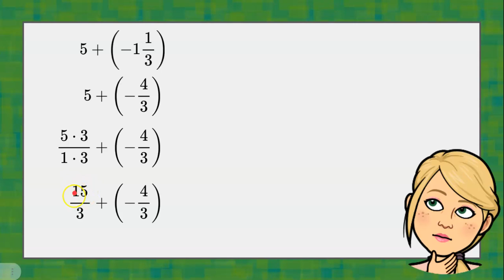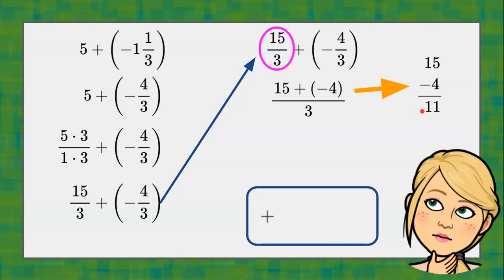💚 Add a Whole Number and a Negative Fraction --Grade 7 Math from The Magic of Math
This short video is a commonly missed question in my Grade 7 Math classroom.  Watch and listen for the rules to be sure you know how to add positive and negative fractions!

Unit Resources: Rational Numbers - Grade 7
❤Purchase Task Cards: Review - Classify, Add & Subtract Rational Numbers

Apply and extend previous understandings of operations with fractions.
CCSS.MATH.CONTENT.7.NS.A.1
Apply and extend previous understandings of addition and subtraction to add and subtract rational numbers; represent addition and subtraction on a horizontal or vertical number line diagram.
CCSS.MATH.CONTENT.7.NS.A.1.A
Describe situations in which opposite quantities combine to make 0. For example, a hydrogen atom has 0 charge because its two constituents are oppositely charged.
CCSS.MATH.CONTENT.7.NS.A.1.B
Understand p + q as the number located a distance |q| from p, in the positive or negative direction depending on whether q is positive or negative. Show that a number and its opposite have a sum of 0 (are additive inverses). Interpret sums of rational numbers by describing real-world contexts.
CCSS.MATH.CONTENT.7.NS.A.1.C
Understand subtraction of rational numbers as adding the additive inverse, p - q = p + (-q). Show that the distance between two rational numbers on the number line is the absolute value of their difference, and apply this principle in real-world contexts.
CCSS.MATH.CONTENT.7.NS.A.1.D
Apply properties of operations as strategies to add and subtract rational numbers.